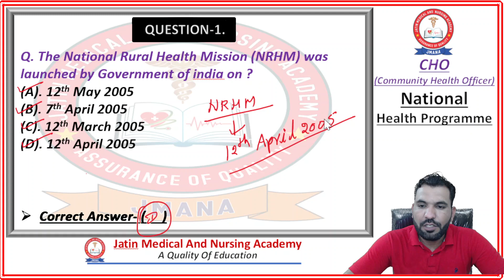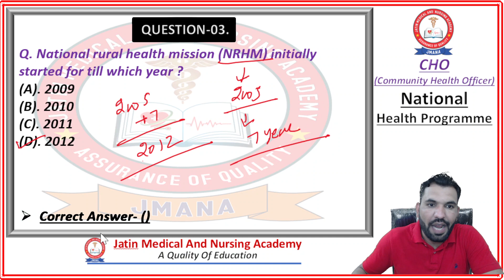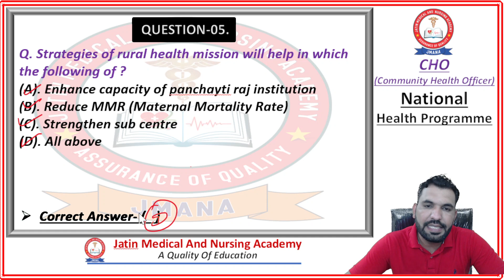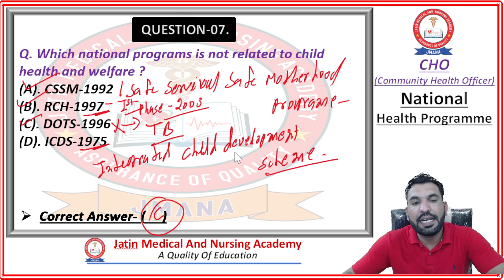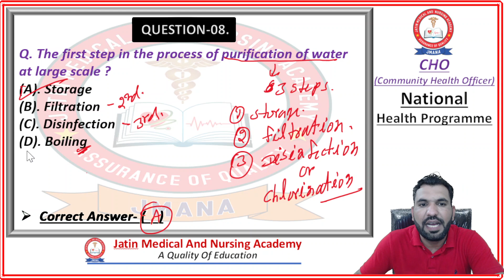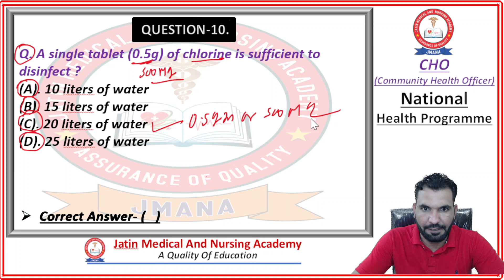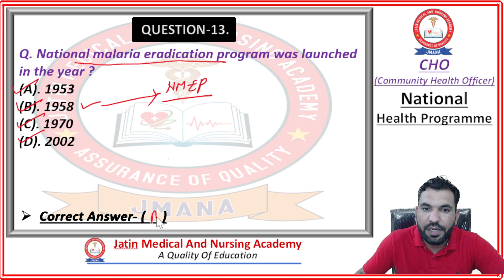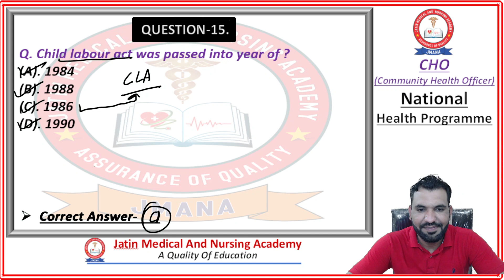CHO Bihar | CHO UP | Community Health Officer | National Health Progeamme | UPPSC Exam | NHM Bihar